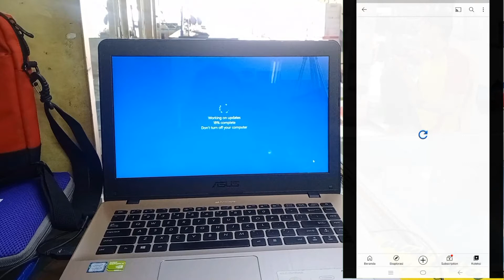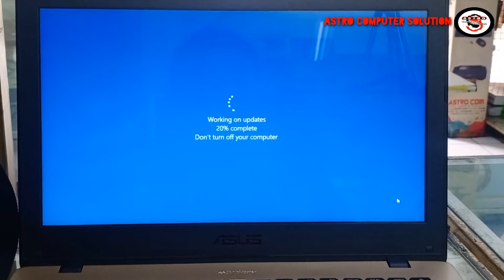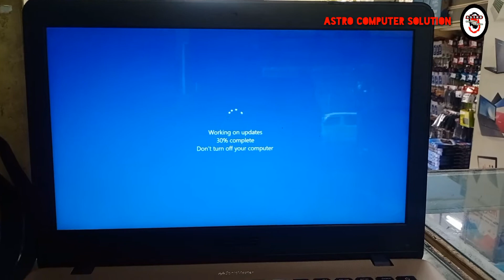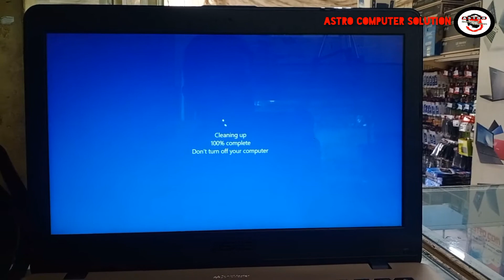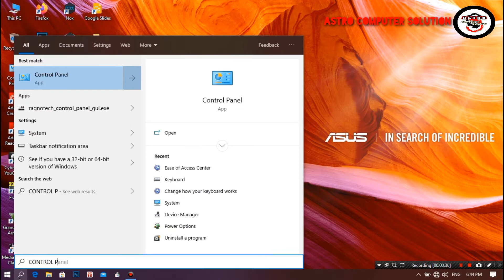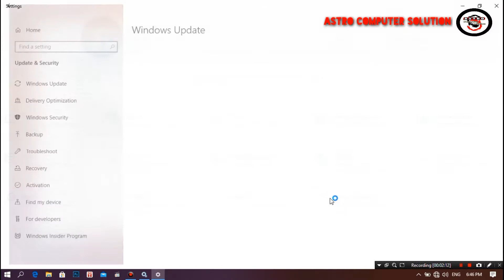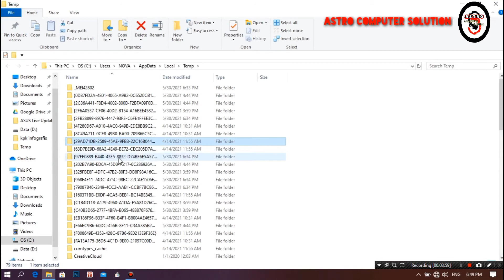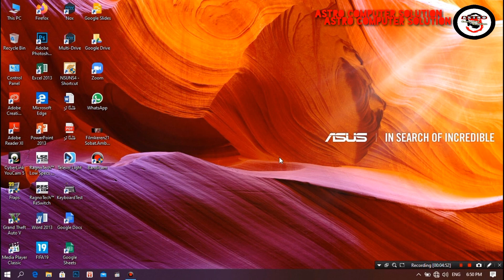CARA MENGATASI WORKING ON UPDATES PADA WINDOWS 10 | Laptop & Komputer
JANGAN DIANGGAP SPELE ! WORKING ON UPDATES PADA WINDOWS 10
Tentang Cara mengatasi working on updates dan cara mematikan windows update pada windows 10.
Mengtasi configuring update for windows 10
This will take a while, Do not turn off your pc.